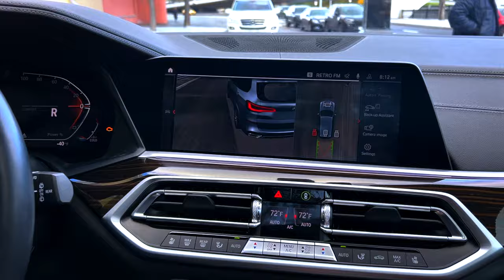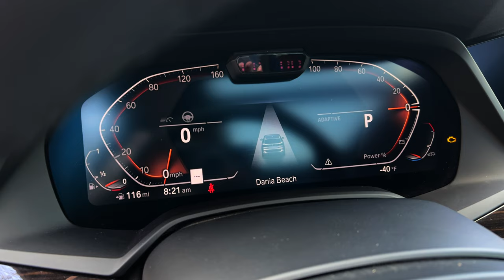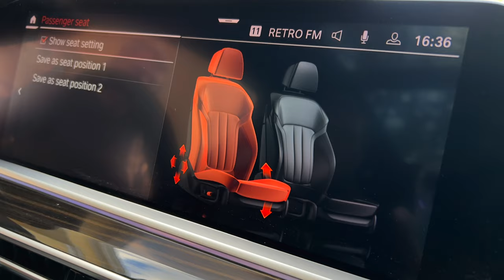BMW X5 2021 ПРИШЛА И УШЛА ЗА 5 МИНУТ.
BMW X5  ПРИШЛА -КУПИЛИ СРАЗУ. САМЫЕ ЛУЧШИЕ АВТО ОТ МОЕГО КОМПАНЬОНА.
ЗАКАЗЫ ПРИНИМАЮТСЯ -ДОСТАВКА РАБОТАЕТ КАК ЧАСЫ.  ЕСТЬ АВТО НА ПОДХОДЕ.
ПИШИТЕ В ЛИЧКУ

BMW X5 xDrive40i Luxury 2021
БЕЗ ПРОБЕГА ПО РФ. ГАРАНТИЯ  100% С ЧИСТОЙ ИСТОРИИ ИЗ МАЙАМИ.
ABTOМОБИЛЬ БЕЗ ДТП И КРУЧЕНHЫX ЭЛЕMEНTOB
ОРИГИНАЛЬНЫЙ ПОДТВЕРЖДЕННЫЙ ПPОБEГ
ВСЕ PАБOTЫ ПO OБCЛУЖИВАНИЮ TОЛЬKО У OФИЦИАЛЬHOГО ДИЛЕРА.
СОCTОЯНИE И ВИД НОВОГО АВТОМОБИЛЯ.
ЦАРАПИНЫ И СКОЛЫ ОТСУТСТВУЮТ
АВТОМОБИЛЬ В БЕЗУПРЕЧНОМ ВНЕШНЕМ И ТЕХНИЧЕСКОМ СОСТОЯНИЕ !
ЮРИДИЧЕСКАЯ ЧИСТОТА И ПРОЗРАЧНОСТЬ СДЕЛКИ#travel